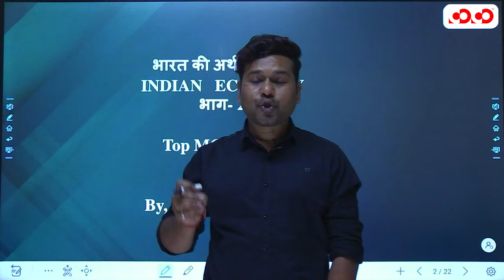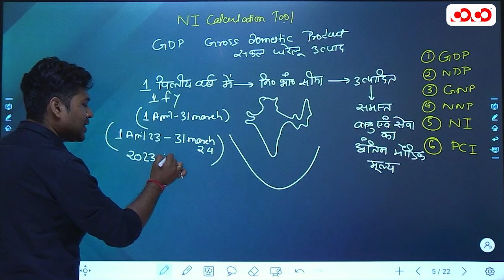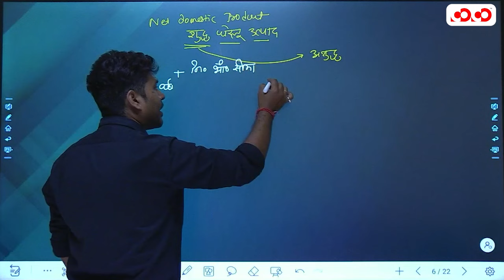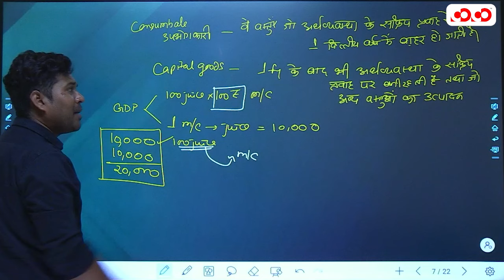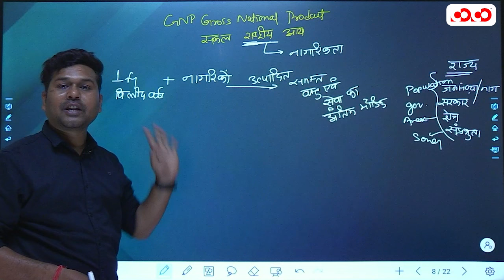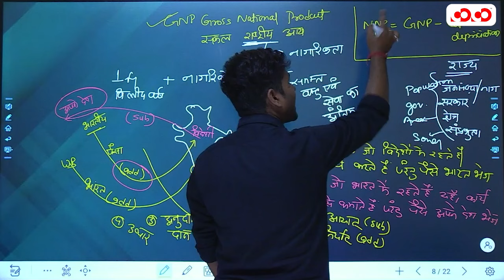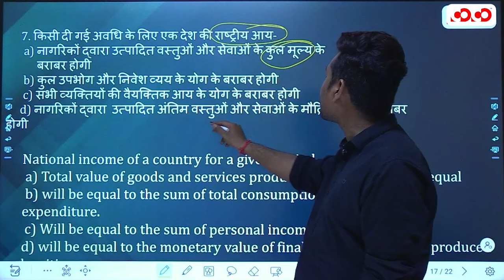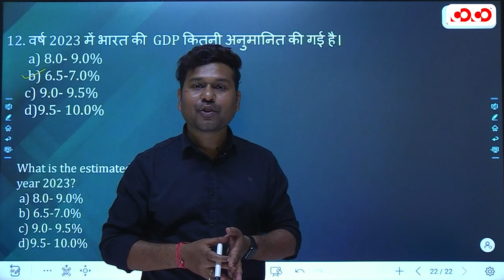Concept of National Income | राष्ट्रीय आय की अवधारणा | Indian Economy | Lec- 2 | MCQ | Aniket Sir